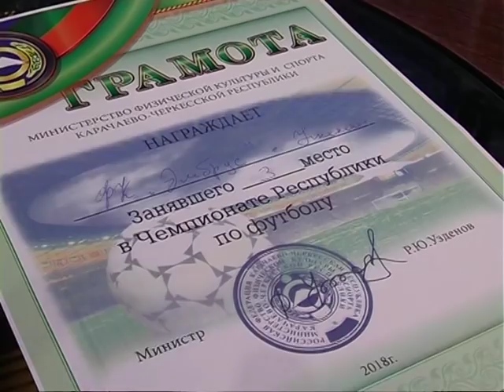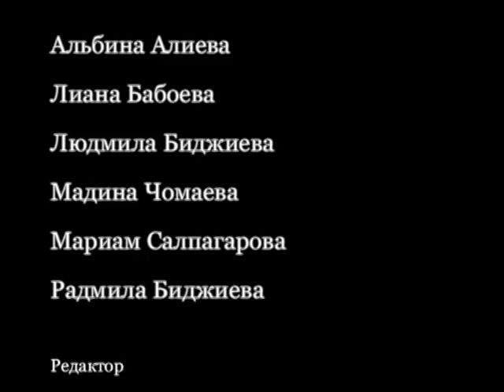1+11__(1 выпуск)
Телепередача про футбол малокарачаевский